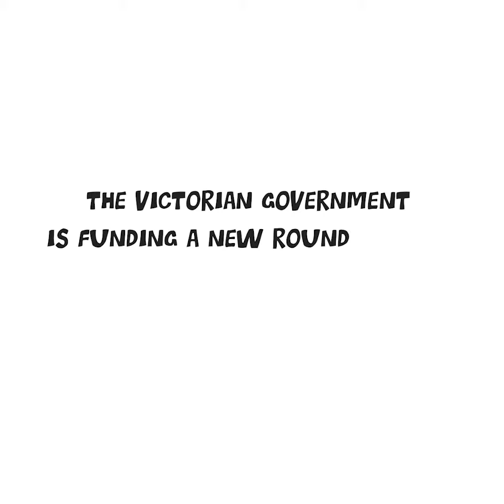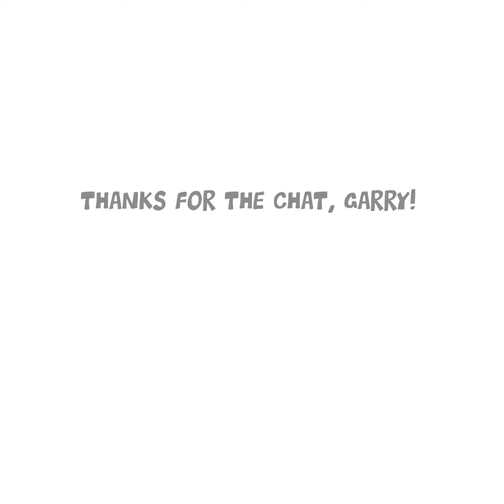Hear from Garry why our Journey to Social Inclusion Program ends homelessness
“I think I've got my first client maybe in August. And pretty much by mid August we've had them in their permanent housing.” Learn from Garry, our Journey to Social Inclusion Program Coordinator, what makes our initiative unique - and so successful.